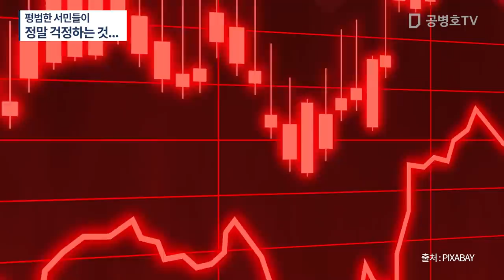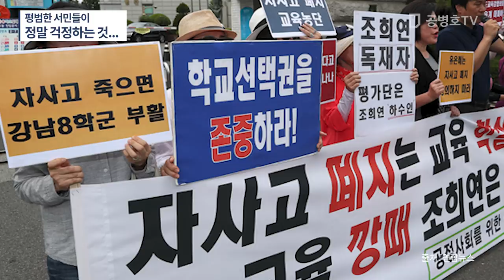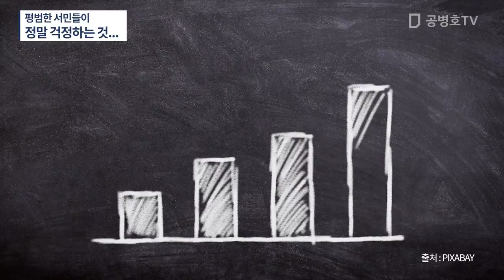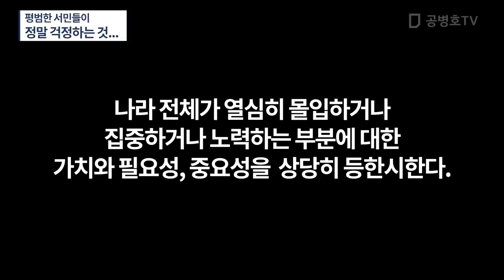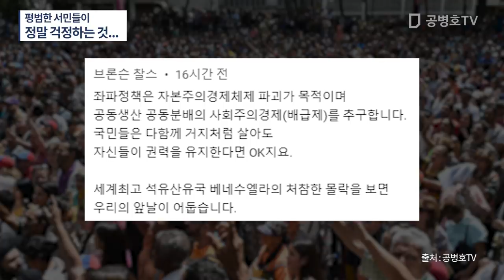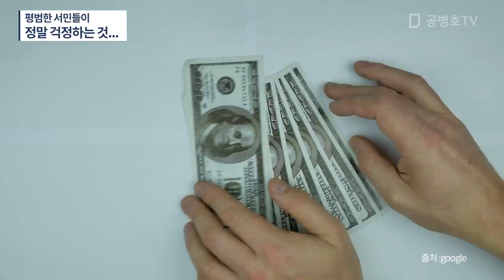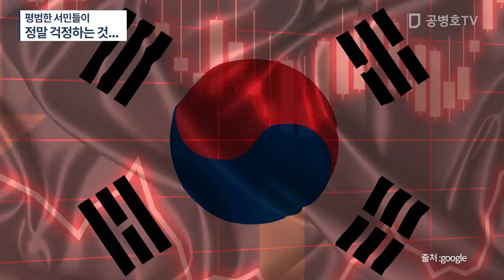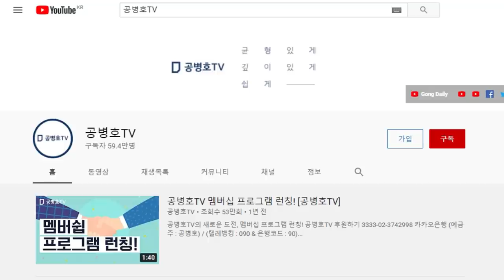사람들은 본능적으로 안다 / 무엇이 잘못되어 가고 있는지 / 그 결과가 자신에게 어떤 영향을 미칠지 / 계속되는 무리구가 앞으로 어떤 상황을 초래하게 될지 [공병호TV]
Bitcoin : 3MTW849AkP2ftLeSK2teZHMmzLu7Z83s9U